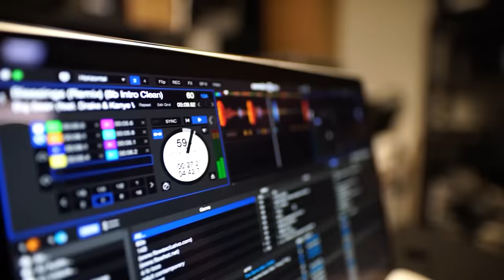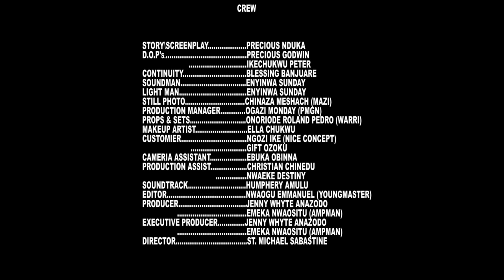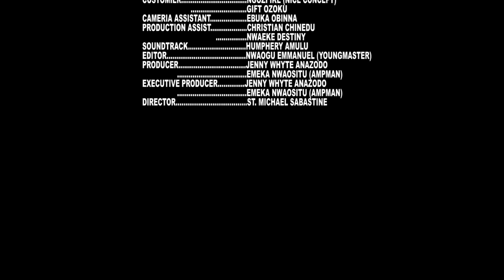Le Dernier Film Nigérian À Ne Pas Manquer / Film Nigerian En Francais Complet 2024